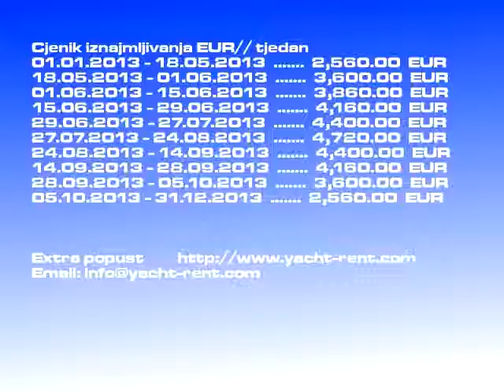Oceanis 50 Family - 2011 najam Kaštela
Tip broda za najam: Oceanis 50 Family jedrilica, Cijena plovila: 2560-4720 EUR/ tjedan, God. gradnje: 2011, Mjesto: Kaštela Hrvatska, Dužina broda: 15.42, Ležaji: 10, Kabine: 5, WC: 4